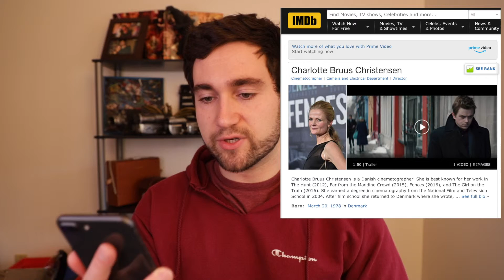A Quiet Place review -potential spoilers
Today I review A Quiet Place, directed by John Krasinski and starring him alongside Emily Blunt.